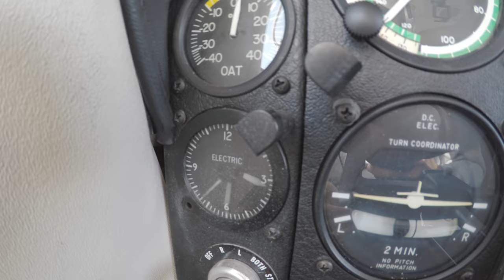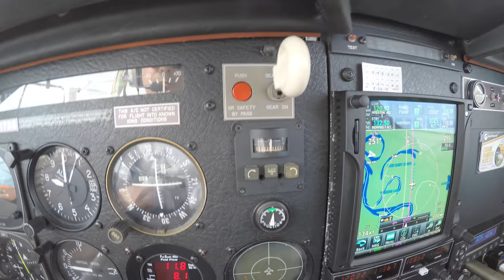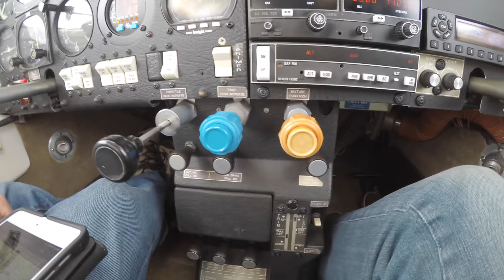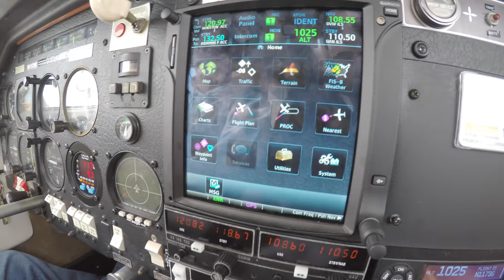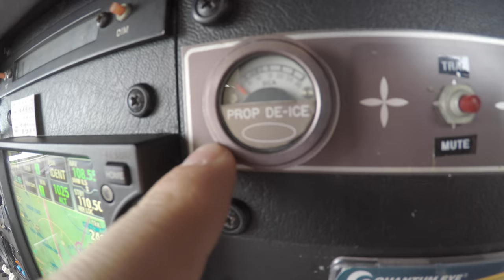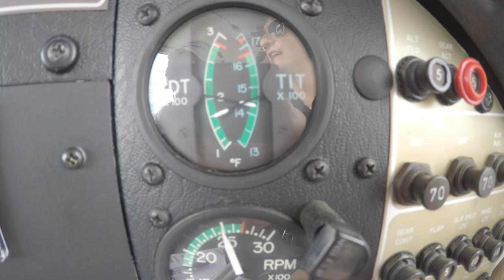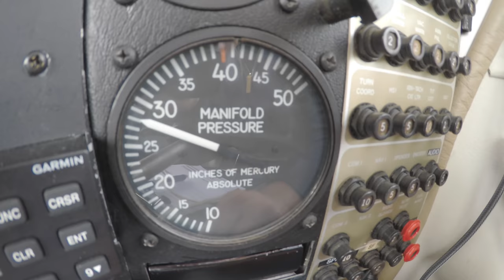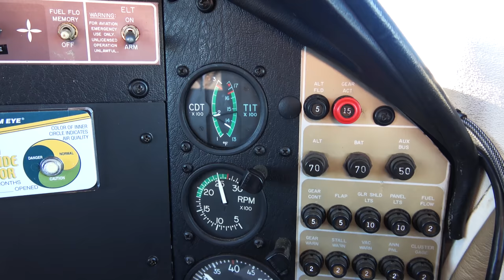Full Cockpit Tour - Turbo Mooney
This is one sweet Mooney. Arnaldo is going to love flying this thing around. Very capable and well-equipped.